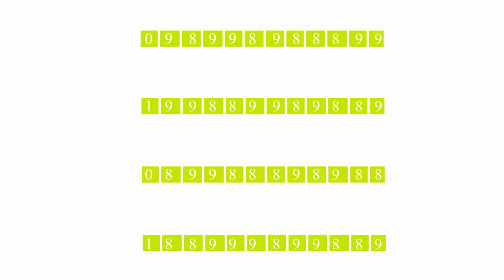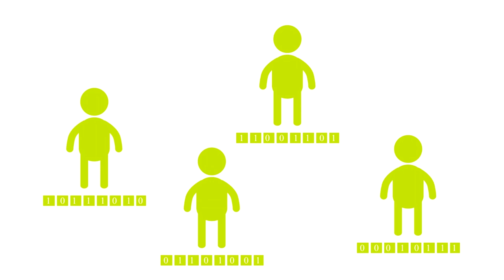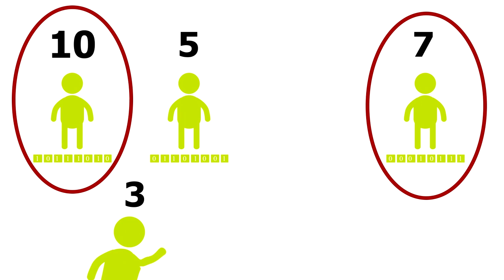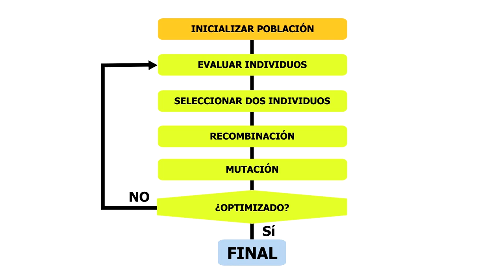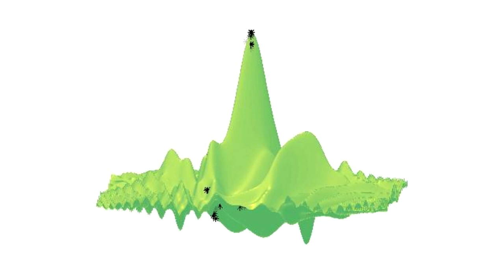¿Qué son los algoritmos genéticos?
RECURSOS:

- Artículos:
Spatial eco-evolutionary feedbacks mediate coexistence in prey-predator systems. Eduardo Henrique Colombo, Ricardo Martínez-García, Cristóbal López, Emilio Hernández-García. DOI

- Libros:
Wahde, M., Biologically Inspired Optimization Methods: An Introduction, WIT Press, 2008
J. H. Holland. Adaptation in Natural and Artificial Systems. University of Michigan Press, 1975

- ¿Y qué hacemos en el IFISC?

CRÉDITOS
- Colaboradores: Irene Estébanez, Rodrigo Martínez y Violeta Calleja
- Música intro: Alberto Pueyo
- Edición: Adrián García